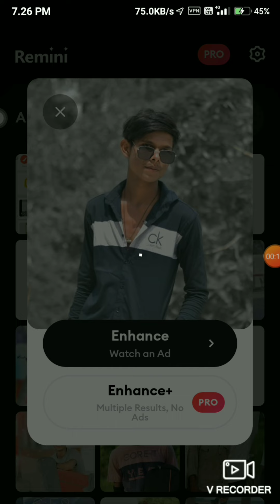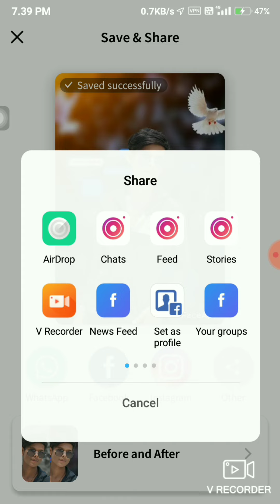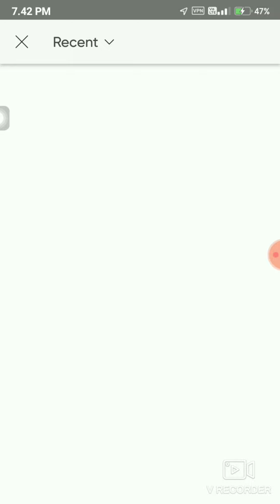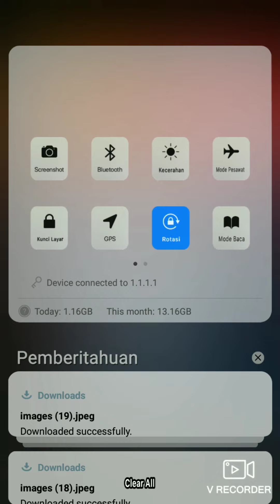one click me background change